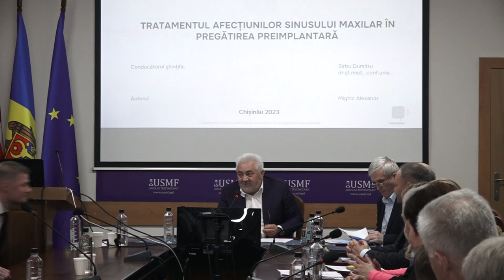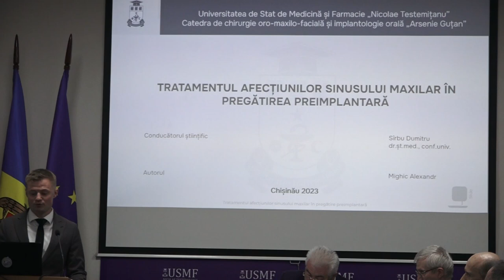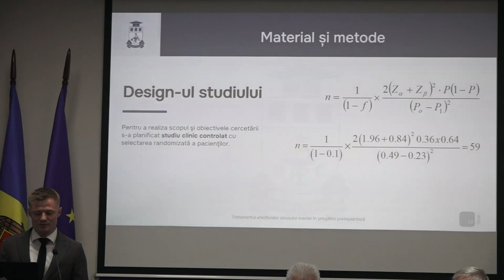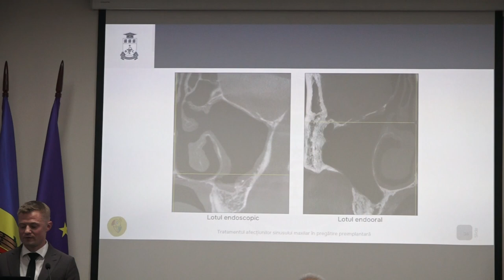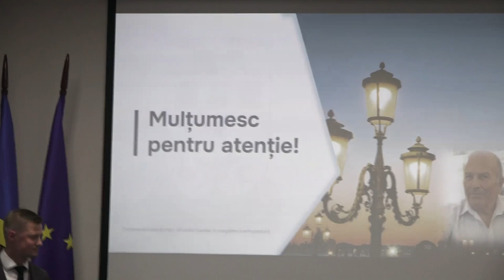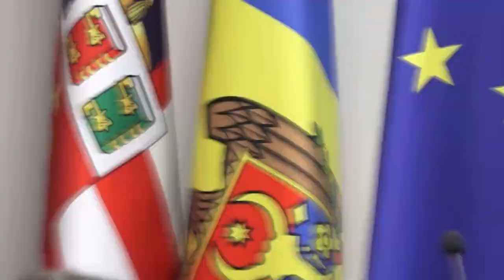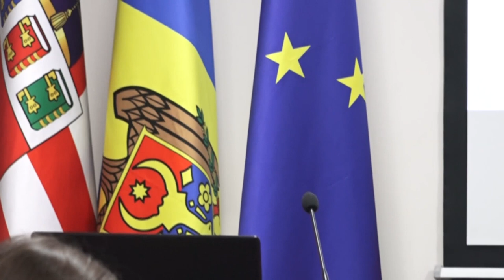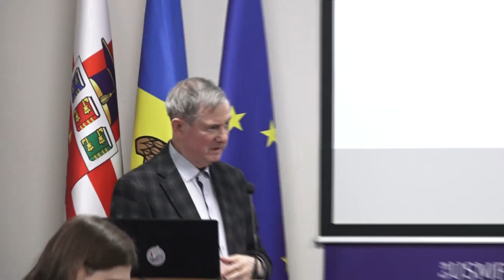28.02.2024, 14:00 | Susţinerea Tezei de Doctor în Știinţe medicale - MIGHIC Alexandr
Susţinerea tezei de doctor cu tema:
"Tratamentul afecțiunilor sinusului maxilar în pregătirea preimplantară" va avea loc în data de 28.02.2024 ora 14:00 în incinta USMF ”Nicolae

Teza a fost elaborată în cadrul Catedrei de chirurgie oro-maxilo-facială și implantologie orală
„Arsenie Guțan” a Universității de Stat de Medicină și Farmacie „Nicolae Testemițanu”

Conducător
Sîrbu Dumitru, dr.șt.med., conf.univ.

Membrii comisiei de îndrumare:
Maniuc Mihail, dr.hab.șt.med., prof.univ.
Topalo Valentin, dr.hab.șt.med., prof.univ

Componenţa Comisiei de susţinere publică a tezei de doctorat:
Președinte:
Chele Nicolae,
dr. hab. şt. med., prof. univ.
Secretar:
Spinei Iurie
Membrii:
Sîrbu Dumitru,
dr.șt.med., conf.univ.
Maniuc Mihail,
dr. hab. şt. med., prof. univ., referent oficial

Agop Forna Doriana,
dr. hab. șt. med., conf. univ., referent oficial
Zabolotnîi Dumitru,
dr. șt. med., referent oficial
Testemițanu”, bd. Ștefan cel Mare și Sfânt, 165.